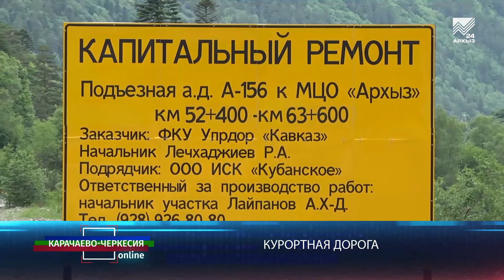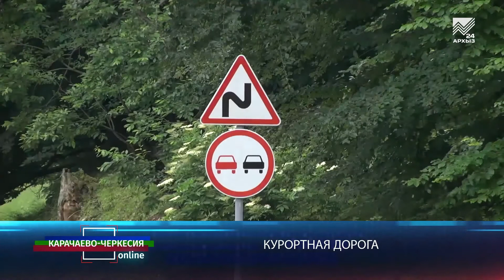Карачаево-черкесия online: Свеча памяти: патриотична ли современная молодежь? (22.06.2018)